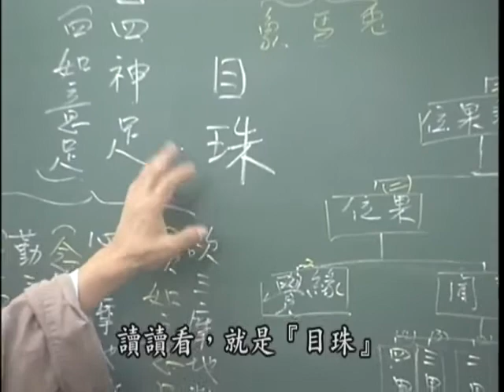24) ”眼睛、眼泪“闽南语怎么写？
眼睛闽南语”目珠“。
眼泪闽南语”目水“。